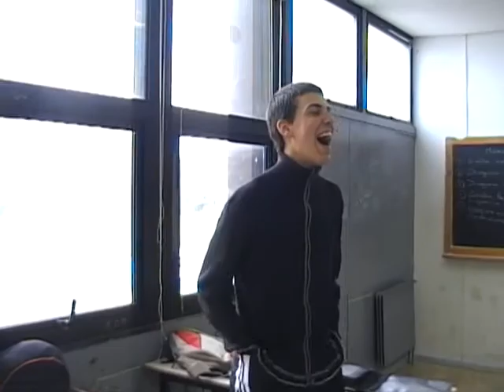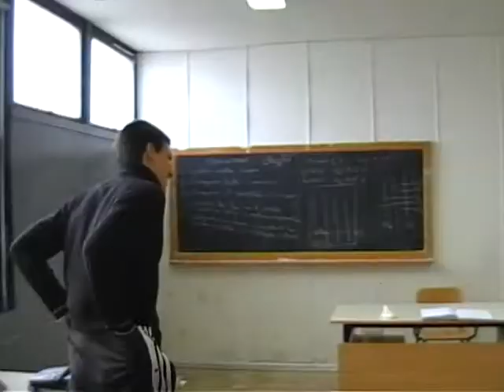5 anni insieme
5 anni all'istituto tecnico aeronautico Francesco de Pinedo